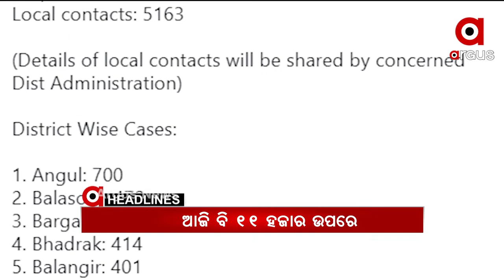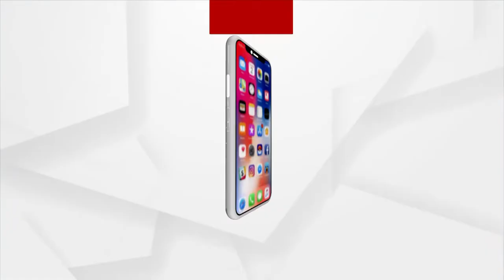Headlines 9AM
+ ଆଜି ବି 11 ହଜାର ଉପରେ...
+ ଆଜିଠୁ ପଶ୍ଚିମବଙ୍ଗ ସମ୍ପୂର୍ଣ୍ଣ ଲକଡାଉନ୍...
+ ସଟଡାଉନରେ ବେଧଡକ ଚାଲିଛି ଦେହ ବ୍ୟବସାୟ...
+ କରୋନା କାଳରେ ବ୍ରହ୍ମପୁରରୁ ଆସିଲା ଆଶ୍ବସ୍ଥିକର ଖବର…
+ ମାଡି ଆସୁଛି ବାତ୍ୟା ତାଉକତେ...
+ ରାଜ୍ୟରେ କାଳବୈଶାଖୀ ଜାରି...